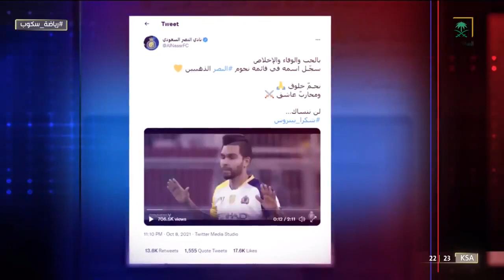رياضة_سكوب | ماذا قال بيتروس للجماهير بعد تخلي النصر عن خدماته؟